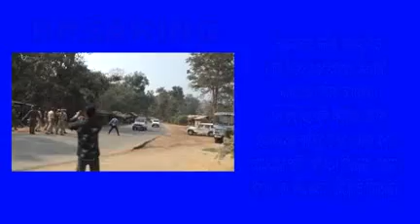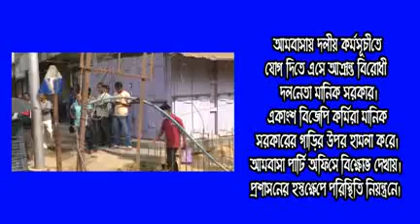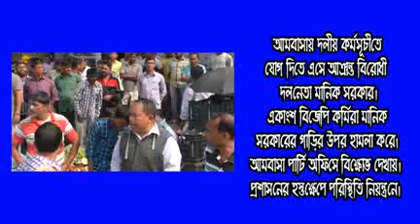MANIK SARKAR ATTEK